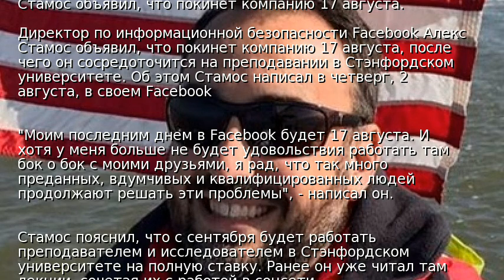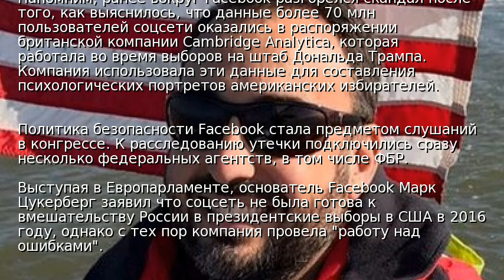Из Facebook уходит топ-менеджер по безопасности